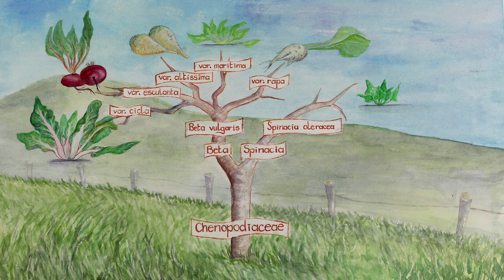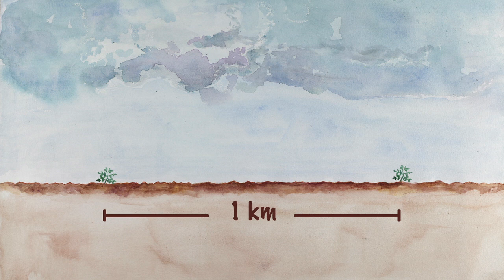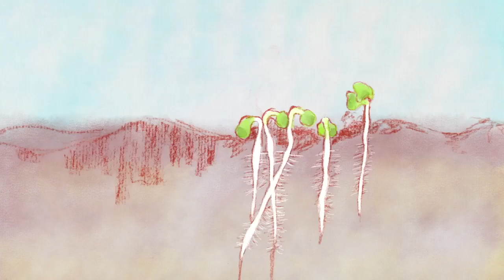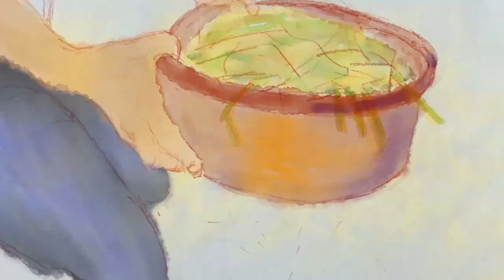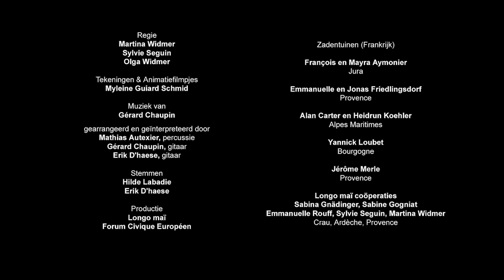Hoe teel je spinaziezaad?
- Leer zelf zaden telen van spinazie. Ontdek stap voor stap de botanische classificatie, bestuiving en teeltcyclus, en hoe je de zaden moet dorsen, schonen en bewaren. Een videohandleiding boordevol tips en kneepjes van het vak om zelf met succes zaad te produceren.

00:05 Botanische classificatie en diversiteit
00:38 Bestuiving
03:00 Teeltcyclus
06:43 Dorsen, schonen en bewaren